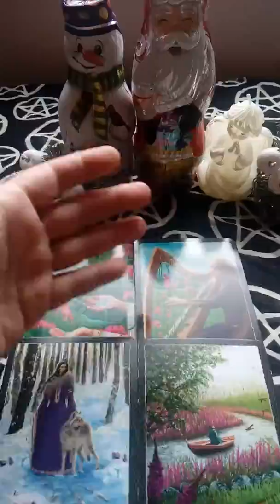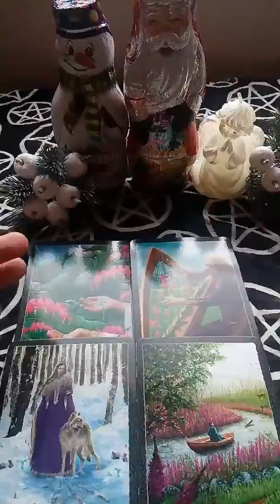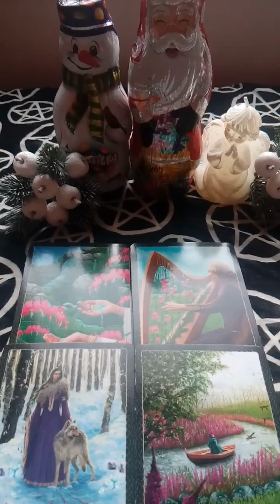Raci specijal mikulas 5.12.2019